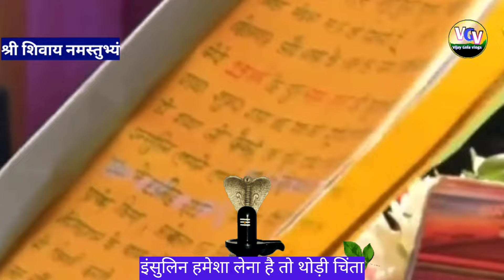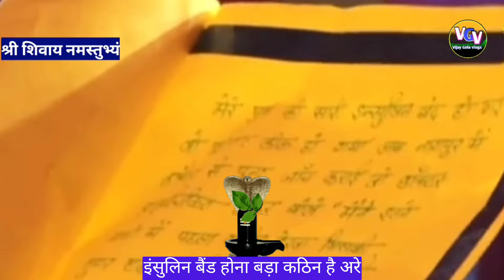घर के दरवाजे पर यह मंत्र लिख दो|pandit Pradeep Mishra ji ke upay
कितना भी कर्ज हो उतर जाएगा

रोज पूजा करने वाले परेशान क्यों रहते हैं

your querys,

Pradeep Mishra
Pradeep Mishra ji ke sim mahapuran Katha
sehore wale Maharaj
pandit Pradeep Mishra ji ke bhajan
pandit Pradeep Mishra ji ki Shiv mahapuran Katha
pandit Pradeep Mishra ji
ek belpatra ka upay
pandit Vaibhav nath Sharma ke upay
प्रदीप मिश्रा जी के भजन
प्रदीप मिश्रा जी की कथा
प्रदीप मिश्रा जी की शिव महापुराण कथा
प्रदीप मिश्रा जी के टोटके
प्रदीप मिश्रा जी
लाल किताब के टोटके
लाल किताब के उपाय
sehore wale pandit Ji
dhan prapti ke upay Aaj ke
पंडित प्रदीप मिश्रा जी के उपाय
पंडित प्रदीप मिश्रा जी की कथा
पंडित प्रदीप मिश्रा जी के भजन
पंडित प्रदीप मिश्रा जी की शिव महापुराण कथा
पंडित प्रदीप मिश्रा जी के टोटके
सीहोर वाले महाराज के उपाय
सीहोर वाले महाराज के टोटके
सीहोर वाले महाराज की कथा
शिवलिंग की पूजा कैसे करें
kankar Shankar ki Puja
shivling ki Puja kaise karen
pitra dosh dur karne ke upay
panch belpatra ka upay
kankar Shankar ki Puja kaise karen
asali Rudraksh ki pahchan
12 gehun ke Dane ka upay
kali mirch ke upay
chawal ke Dane ka upay
Santan prapti ka upay
dhan prapti ka upay
totke
upay
Vijay Gola block
Vijay Gola vlogs
Vijay Gola official